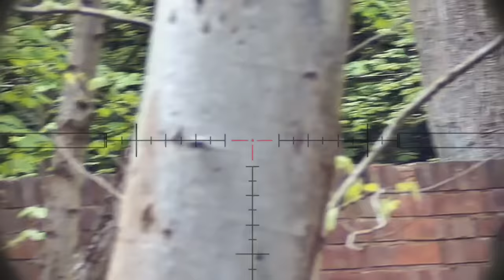Airsoft Trolls Report me for HEADSHOTS (Instant Karma)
Trolls report Kicking Mustang for too many headshots at the airsoft game. He is wearing the KMCS (Kicking Mustang Concealment System) ghillie suit to remain invisible during this covert mission.

▶ KMCS Ghillie Suit available at Empire Airsoft in the UK.
▶ Game takes place at Pheonix Airsoft, UK.

Kicking Mustang's cameras: Runcam 2, Gopro Hero Session.